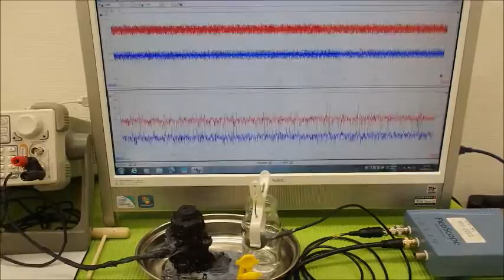超音波の発振制御システム ultrasonic-labo